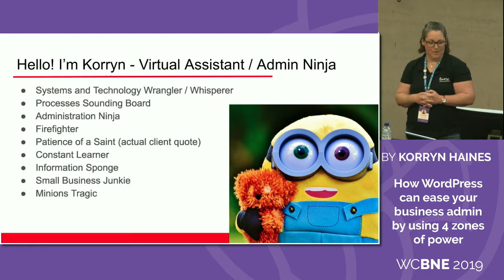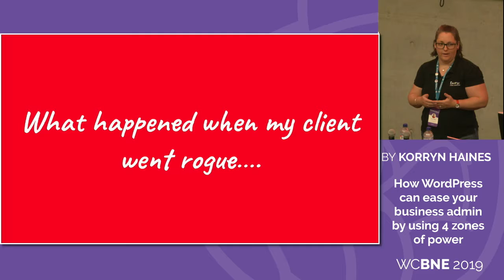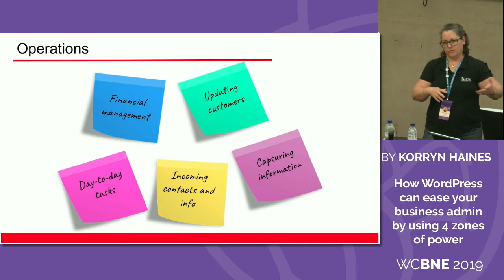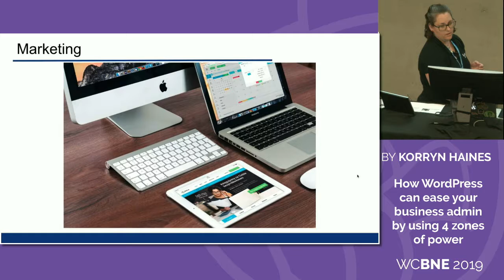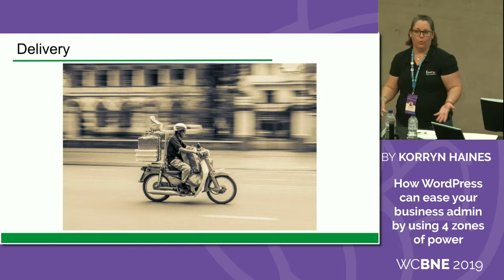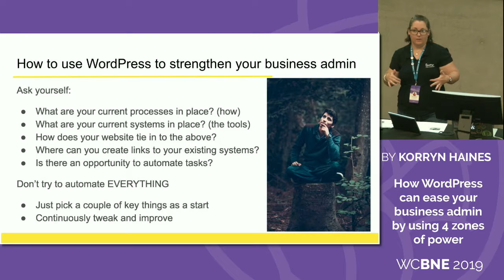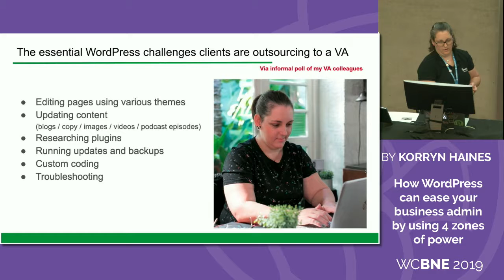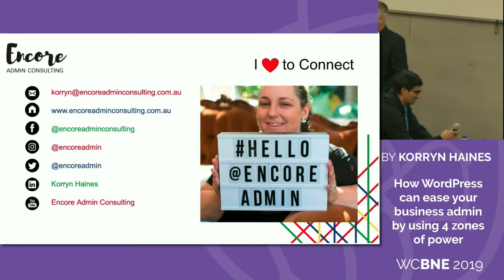Korryn Haines: How WordPress can Ease your Business Admin by Using 4 Zones of Power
Most business owners are using WordPress websites but have no idea of its potential power. More than a mere vessel where you display what you do to the online world, a well planned and set out WordPress site can help you put business processes in place that will save you tonnes of wasted time on admin. I’ve seen it time and time again. As a Virtual Assistant, I constantly refer clients to website developers and become heavily involved in the process, helping them set up back of house systems to make their business life that little bit smoother.